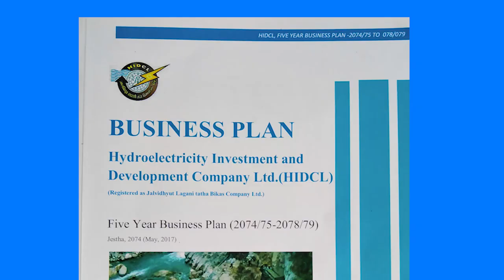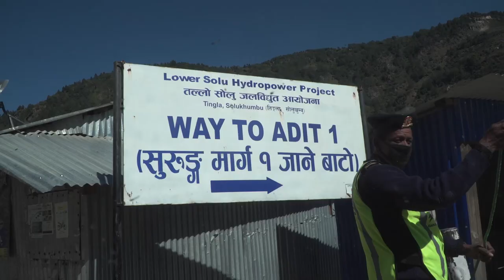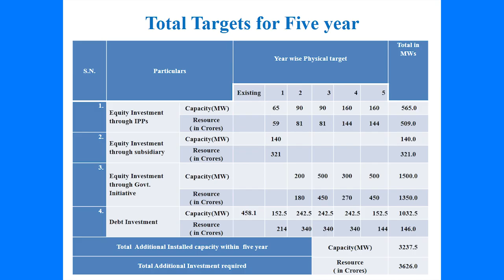HIDCL Documentary in English